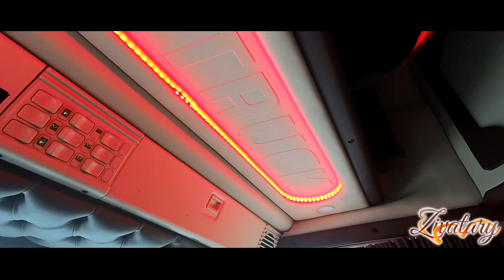WALKAROUND & SOUND: Scania V8 WTC Truck // *Special Interior & Exterior* *Poland*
In this video you can see the first Polish truck on my channel: the wonderful Scania V8 Topline , specialised on the inside and outside by WTC Truck. This is their actual show truck, which is also working in international transport.

Jeseník, Czech Republic, 2022